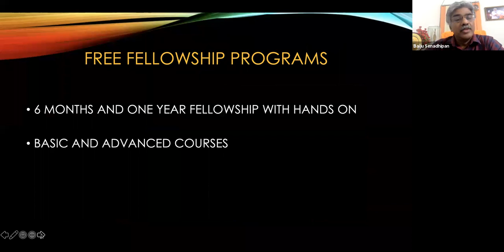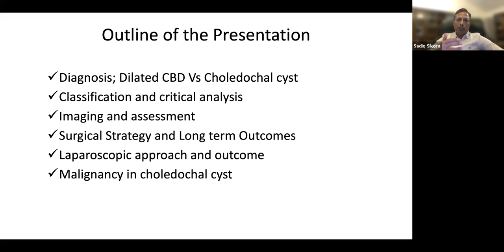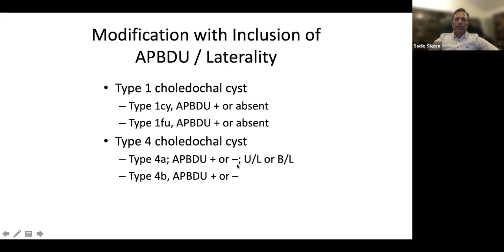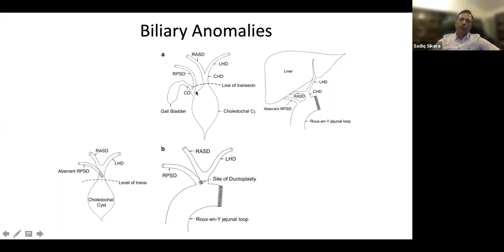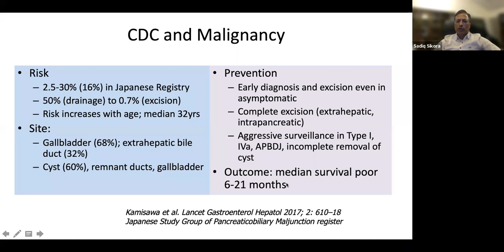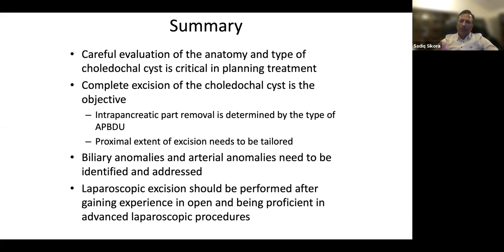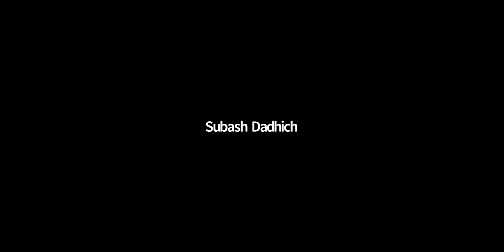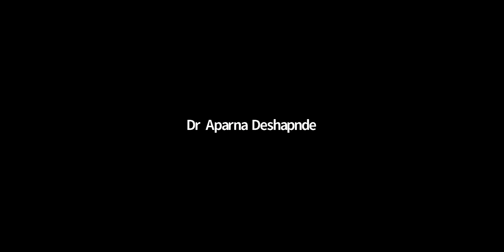CHOLEDOCHAL CYST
DR.SADIQ SALEEM SIKORA(SPEAKER)
DR.T.D.YADAV(MODERATOR)
SEF WEBINAR, 27TH JUNE 2021